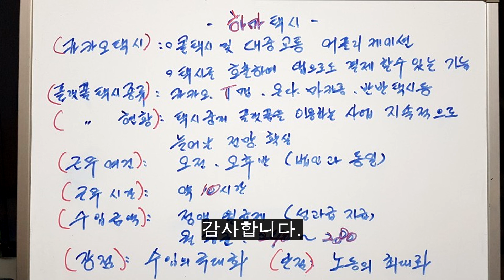[하마택시] 4강. 카카오(KAKAO) 택시를 알아보자!_수입, 근무여건&시간, 장/단점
안녕하세요. 이번 하마택시 4강은 "카카오(KAKAO) 택시 알아보기" 입니다. 플랫폼 택시의 대표주자인 "카카오 택시"에 대하여 아주 자세히 설명해 놓았으니 작게나마 도움이 되었으면 좋겠네요^^
- 카카오 택시란?
- 근무 여건/ 근무시간
- 수입
- 장/단점